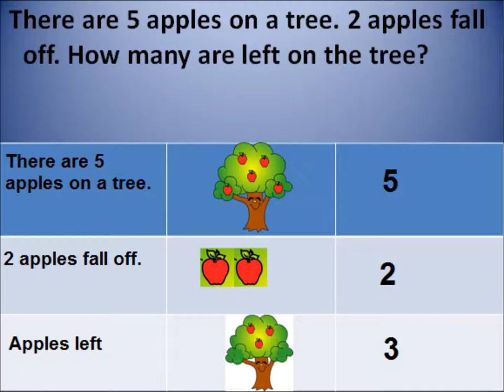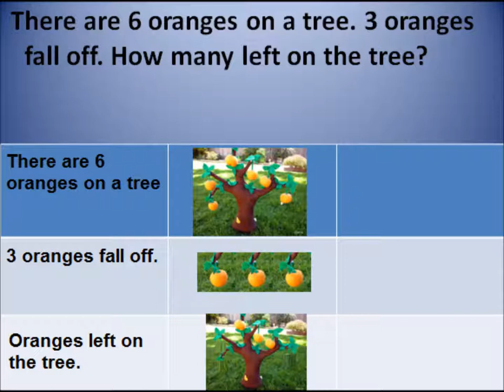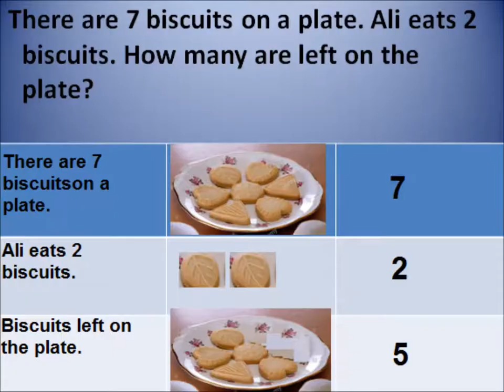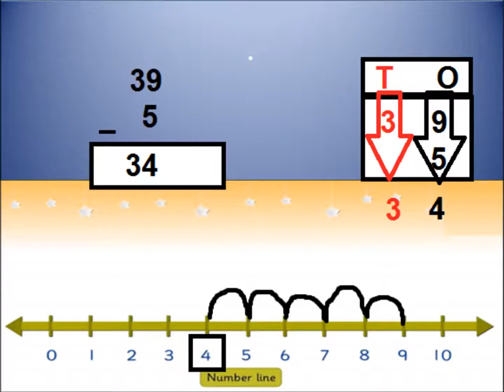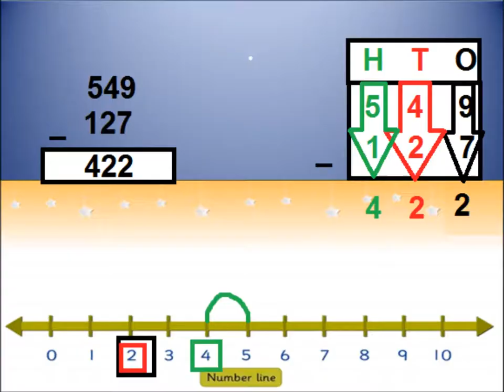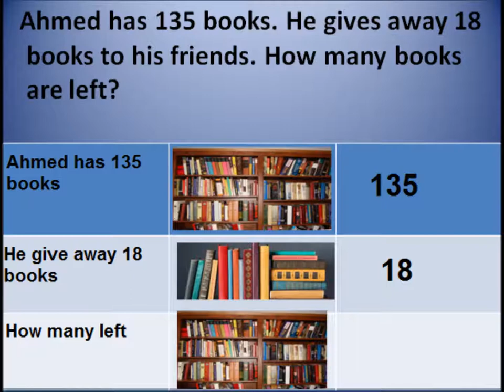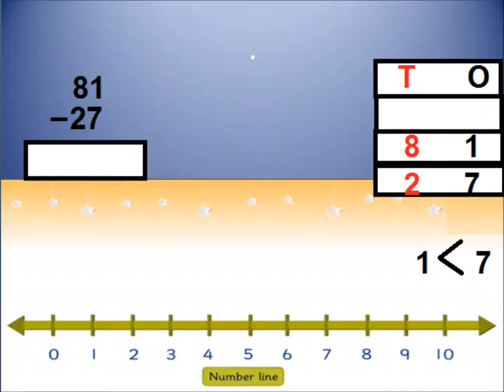Real life subtraction problems/Math for kids in Urdu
Subtraction problems in daily life for grade 2 in urdu.